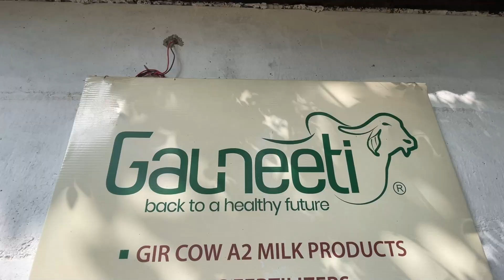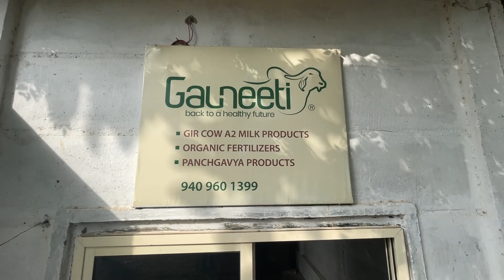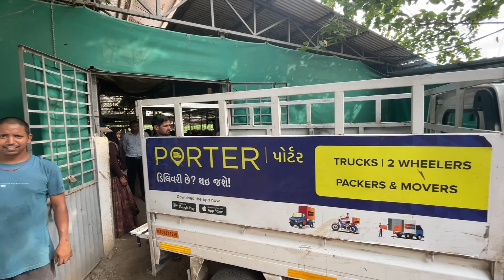ગજબ માણસ કહેવાય, લાખોની નોકરી છોડી તબેલો શરૂ કર્યો || Earnings from the sale of cow-based products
Hi
My name is Paresh Chauhan.I am a resident of Ahmedabad city,Gujarat.I mostly upload travel videos on my YouTube channel.I visit different attractions,tourism,sightseeing and temples and religious places.Wherever I travel, I present my experiences to people through videos. Like where to stay, where to eat, how much is the hotel fare, how much is the total cost of travel, what are the problems etc.

About This Video :
GauNeeti is a Gir Cow Dairy Startup initiated in 2017. The idea for the initiative was generated while discussing the challenges in the food ecosystem and the dire need of access to unadulterated food.Shreekant has a Masters in Software Engineering and worked in IT for 10 years before becoming a full time Agripreneur. Charmy, on the other hand, is a Chemical Engineer and has been a University Professor for 12 years.